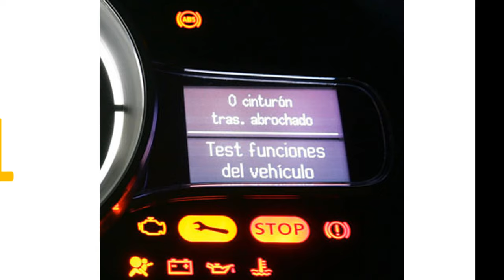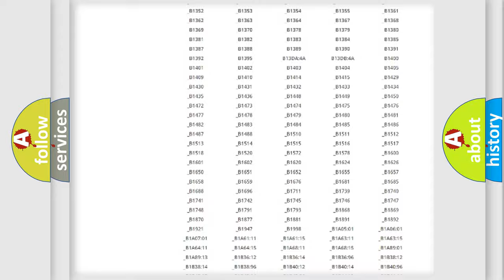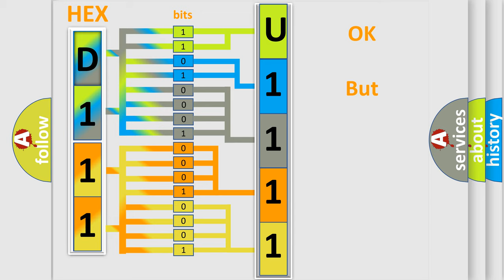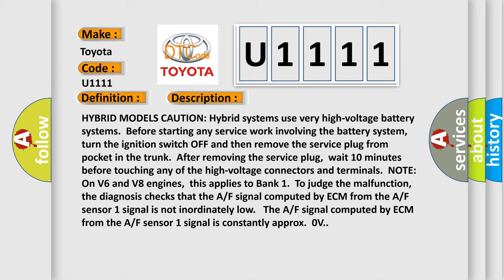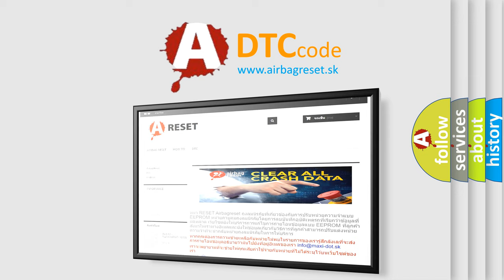DTC Toyota U1111 Short Explanation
Contents:
0:21 Basic DTC analysis according to OBD2 protocol standard.
1:48 Insight into programming
2:58 A diagnostically understandable description of the Diagnostic Trouble Code
3:05 Basic error definition

Make:
Toyota
Code:
U1111
Definition:
Air Fuel Ratio (A or F) Sensor 1 Circuit Low Voltage (Includes Hybrid Models)
Description:
HYBRID MODELS CAUTION: Hybrid systems use very high-voltage battery systems.Before starting any service work involving the battery system,turn the ignition switch OFF and then remove the service plug from pocket in the trunk.After removing the service plug,wait 10 minutes before touching any of the high-voltage connectors and terminals.NOTE: On V6 and V8 engines,this applies to Bank 1.To judge the malfunction,the diagnosis checks that the A or F signal computed by ECM from the A or F sensor 1 signal is not inordinately low. The A or F signal computed by ECM from the A or F sensor 1 signal is constantly approx.0V.
Cause:
 Harness or connectors- Air fuel ratio (A or F) sensor circuit is open or shorted. Air fuel ratio (A or F) sensor 1